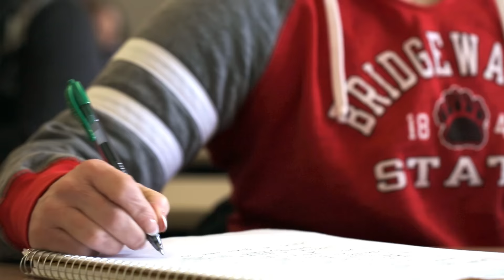BSU Commercial - Liberal Arts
Learn about Bridgewater State University and the importance of a liberal arts education.